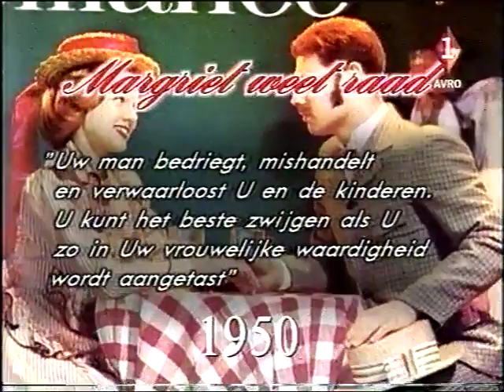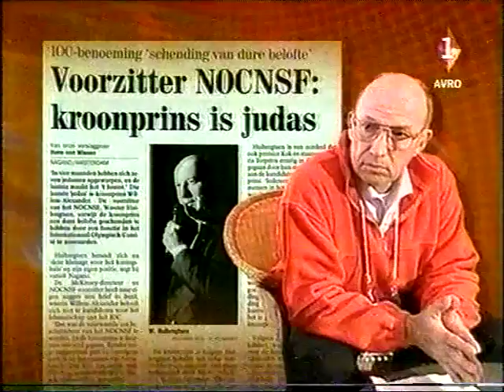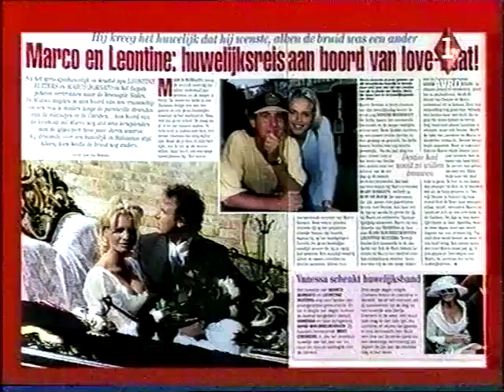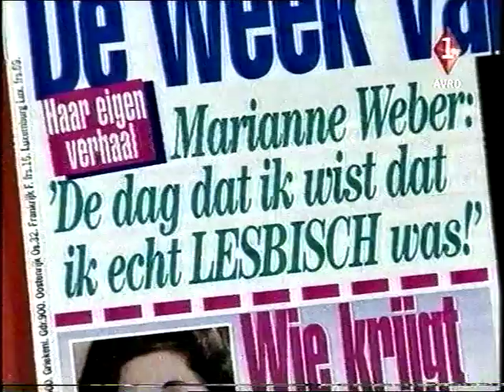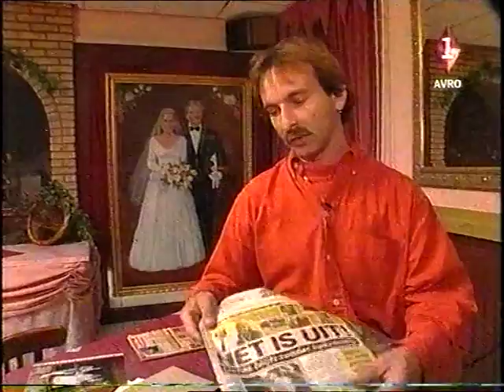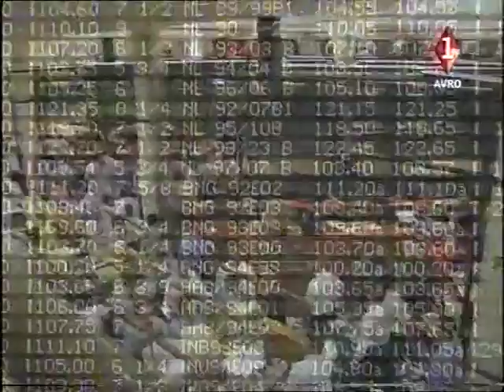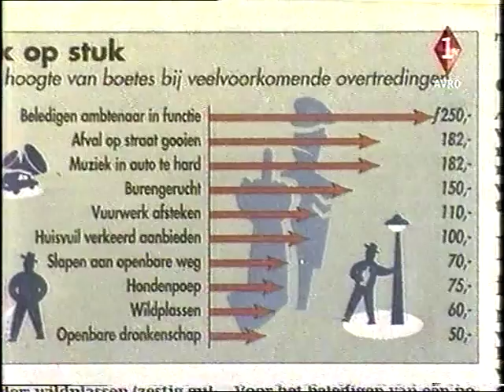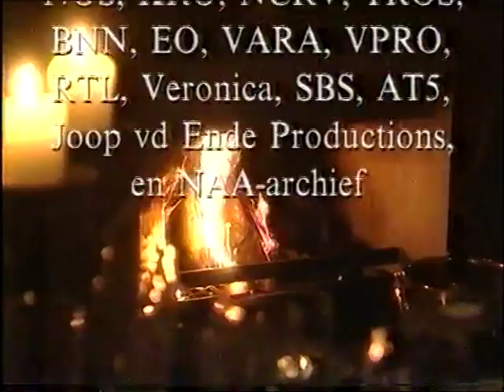Het jaar volgens Gert-Jan Dröge (1998)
Gert-Jan Dröge is natuurlijk vooral bekend geworden door 'Glamourland', het programma uit de jaren negentig waarin hij met de nodige ironie verslag deed van allerlei societyfeestjes. Dezelfde toon vinden we terug in 'Het jaar volgens Gert-Jan Dröge, een alternatieve terugblik op het jaar 1998. En kijk toch eens hoeveel alweer halfvergeten mensen en gebeurtenissen de revue passeren...

Uitgezonden door de AVRO op 31 december 1998.